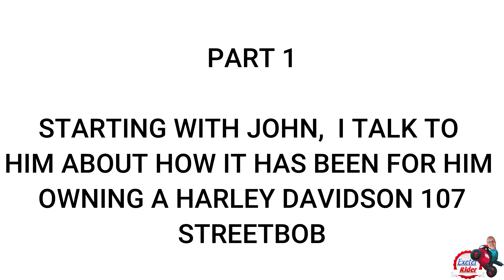Harley-Davidson Street Bob Owner Thought's Interview Part One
Harley-Davidson Streetbob Owner Thought's Interview Part One
0:00 Harley-Davidson Street Bob owner views
1:00 Harley-Davidson Street Bob owner dresser bar comfort
1:40 Harley-Davidson Street Bob owner touring
2:30 Harley-Davidson Street Bob owners super cub
3:24 Harley-Davidson Street Bob is it a keeper?
4:35 Harley-Davidson Street Bob heavy turning?
5:15 Harley-Davidson Pan America
6:45 Harley-Davidson Street Bob owner problems
8:45 Harley-Davidson Street ob owner, what would he change?
9:00 Harley-Davidson Street Bob stage 1 , stage 2
11:00 Harley-Davidson Street Bob Whiplash / Saddlemen seat
12:40 Harley-Davidson Street Bob pillion Backrest
14:00 Harley-Davidson Street Bob owner next bike?
14:15 Harley-Davidson Street Bob or Speedmaster

Thanks to John & Ruth
Thank you for your support watching the exeter-rider channel

Instagram / Follow me to see what's coming up!    @exeterrider3

Product links I use for filming and parts on my bike -

Honda NC750x FOLDING mirrors I use
GoPro Hero 9 Action 5k Camera
Great value intercoms at £40 each
Honda NC750X Bar Riser's
Kaoko throttle lock
WD-40 chain wax
USB charger
Castor wheel for turntable MK1
Puig Touring Screen
Folding mirrors
Drift Ghost X action helmet cam
Go pro hero 8
DJI mini drone
The link to buy your ACF-50 is here
The best option here for Spray gun-
ACF-50 Motorcycle And Automotive All Metal Anti-Corrosion Spray 369ml
Workshop Tools -

Battery optimiser 36.99
Carb balancer £20.10
Amazon socket set £55.99
Granville 0173 80/90 5L Hypoid Epex Gear Oil
Engine oil nc and beemer
Oil filter cap tool
Feeler gauges
Copper crush washer pack
funnel with nozzle
FOLDING MIRRORS
Silverline Spanner set
Long Reach magnet find
Extensive Amazon socket set